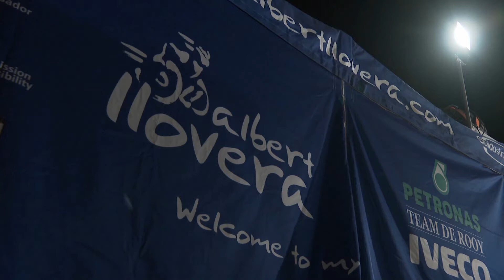IVECO Dakar 2020 | Gerard De Rooy on the new Dakar and Albert Llovera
Gerard De Rooy talks about the new Dakar Rally in Saudi Arabia, with its immense landscapes and its different terrain.
Find out what he thinks of Albert Llovera's extraordinary experience behind the wheel of his IVECO Powerstar.